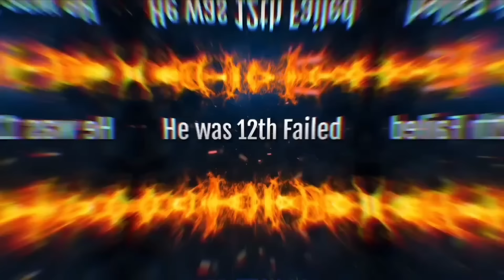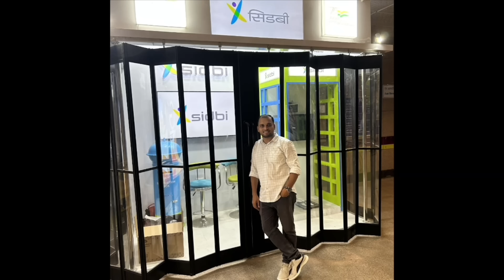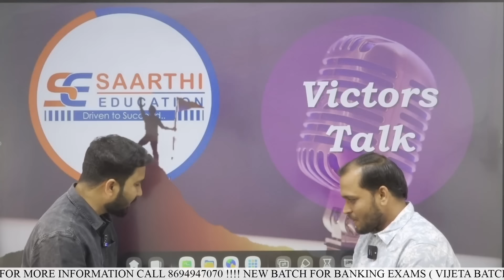!! VICTORS TALK-3 !! LAXMAN KHANDARE !! Journey of 12th and Eng failed to Asst Manager SIDBI !!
✅ VICTORS of SAARTHI ✅

LAXMAN KHANDARE
(Asst Manager, @ SIDBI, Clerk Canara Bank).

📌 अपयशातून यशाकडे :-
12th Failed Graduation Failed Accident 5 Surgeries 1.5 years bed rest Banking Preparation Grand Success (Asst Manager @SIDBI)